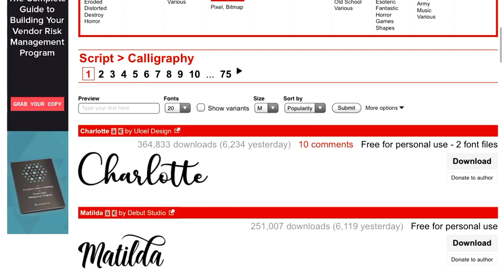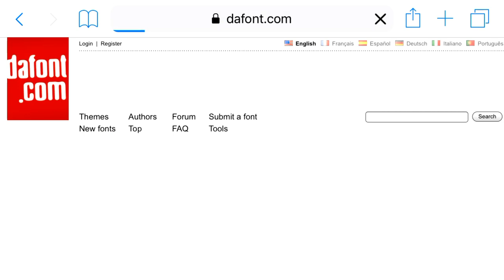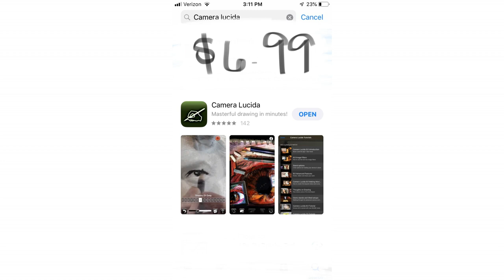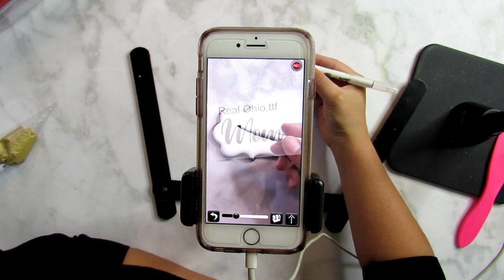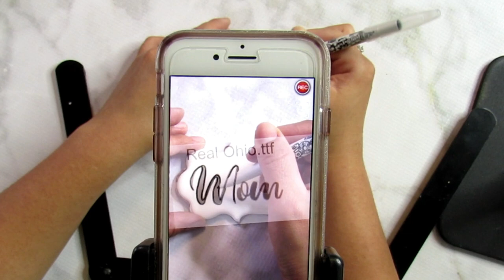DECORACION FACIL CON TU CELULAR, COMO ESCRIBIR EN TUS GALLETAS| VERY CHERRY CAKES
Hola amigas! En este video les traigo una manera super fácil de escribir en sus galletas sin un projector! Esta aplicación cuesta $6.99 y es super util!

Video Equipment
Model: RCBTABLED
with code VERYCHERRYCAKES

ETSY SHOP